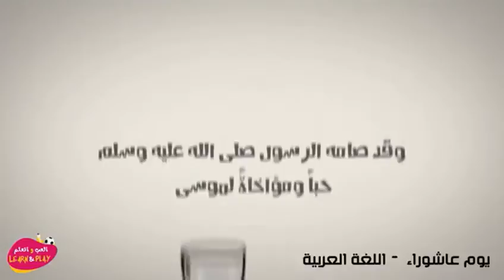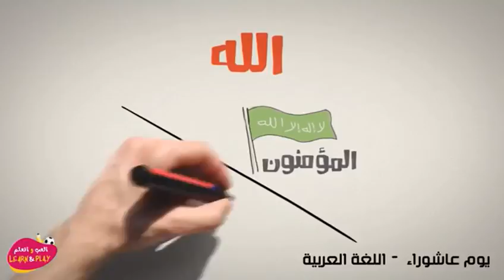ڕۆژی عاشوورا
Haytham Sarhaan